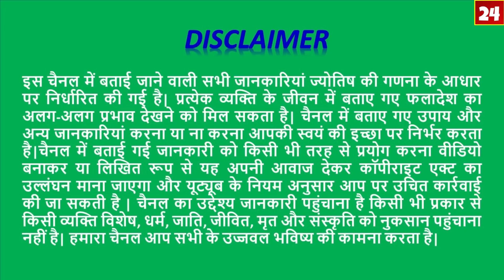10 November 25 December 2019/Mangal Rashi Parivartan/मंगल गोचर/जानिए Kumbh/Aquarius/कुंभ राशि का हाल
10 November 25 December 2019/Mangal Rashi Parivartan/मंगल गोचर/जानिए Kumbh/Aquarius/कुंभ राशि का हाल